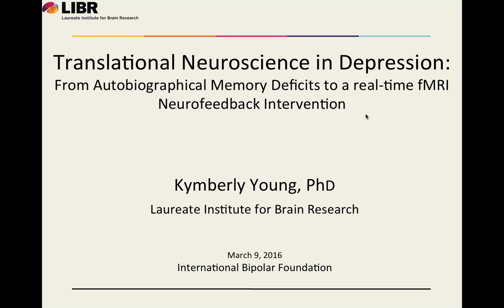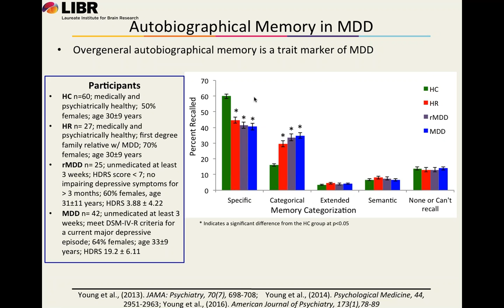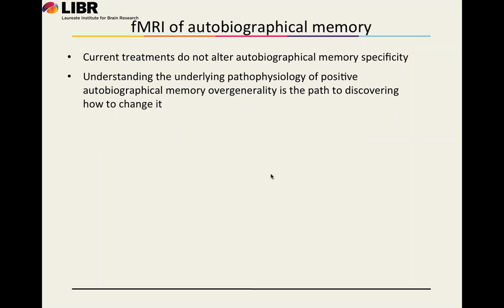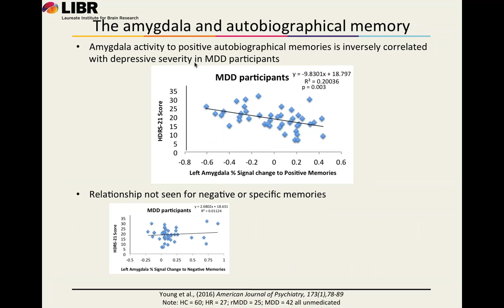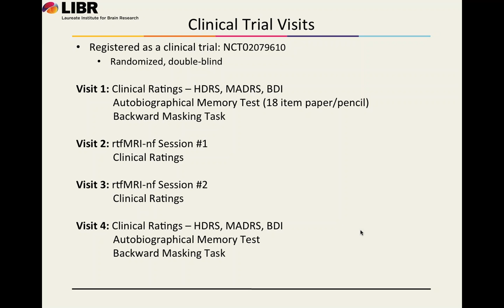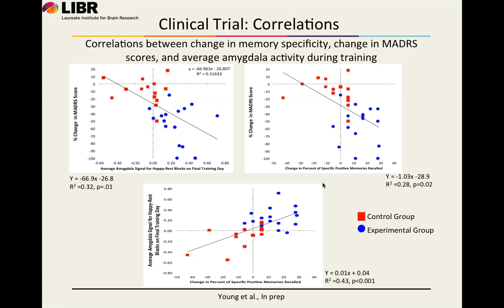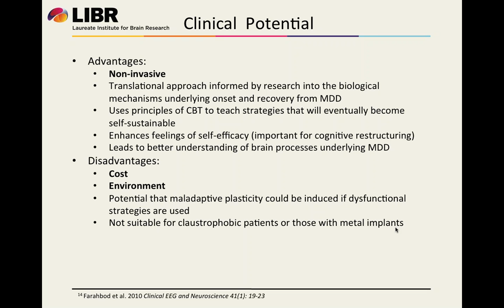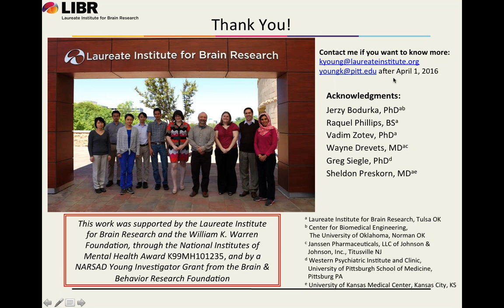Translational Neuroscience in Depression From Autobiographical Memory Deficits to a real time fMRI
Dr. Young will discuss the development of a real-time fMRI neurofeedback intervention for patients with major depressive disorder (MDD). Her early work in autobiographical memory recall deficits found that patients with depression have trouble recalling specific autobiographical memories, particularly for positive events, and that this recall deficit was associated with blunted amygdala reactivity when individuals with MDD recalled positive autobiographical memories. While abundant evidence suggests that brain activity and behaviors in response to negative stimuli are exaggerated in patients with MDD, extant evidence further suggests that responses to positive stimuli are attenuated in these patients, and that these attenuated responses are directly related to depression severity. Despite these findings, traditional therapies focus almost exclusively on reducing negative affect and hyper-responsiveness to negative stimuli.  There is a need to shift the focus of treatment to include targeting reduced positive processing in these patients. Building upon this research, and working closely with her mentors, Dr. Young developed a real-time neurofeedback intervention for depression in which patients undergoing functional magnetic resonance imaging learn, in real-time, how to upregulate their amygdala activity during positive autobiographical memory recall. The results of a randomized clinical trial suggest this intervention holds therapeutic potential for those with major depressive disorder. While this research is specific to patients with unipolar depression, this model can be used as a framework on how to discover and develop other neurofeedback-based intervention in patients with bipolar disorder.

Dr. Young earned a B.A. in Psychology and Sociology at Dickinson College in Carlisle, PA. She then went on to complete her M.A. and Ph.D in the Behavior, Cognition and Neuroscience program at American University in Washington DC in 2010.  During her graduate studies, Dr. Young also received the National Institute of Health's (NIH) post-baccalaureate Intramural Research Training Award (IRTA), allowing her to conduct research in the Section on Neuroimaging in Mood and Anxiety Disorders at the National Institute of Mental Health.

During her time at the NIMH Dr. Young was able to successfully design and pilot a novel task for studying autobiographical memory recall while undergoing functional magnetic resonance imaging (fMRI) which resulted in the first publication using fMRI to specifically investigate this type of memory recall in patients with depression. In 2010, she was recruited to join the new research team at the Laureate Institute for Brain Research (LIBR) by the founding director, Dr. Wayne Drevets.

During her time at LIBR, Dr. Young has published 14 first author papers, presented her research 15 times in oral or poster sessions at internationally recognized conferences, and received an “outstanding presentation” award for her work on autobiographical memory recall in depressed and at-risk populations. She was recently awarded the NIH’s Pathway to Independence K99/R00 award and the Brain and Behavior Research Foundation’s NARSAD Young Investigator Award for her ongoing work investigating the therapeutic potential of real-time fMRI amygdala neurofeedback. She will be continuing this line of research at the University of Pittsburgh School of Medicine as an assistant professor of psychiatry starting in April. Her long-term goal is to further develop and implement novel neurobehavioral treatments, such as real-time fMRI amygdala neurofeedback, and determine which patient populations and traditional therapies might benefit from the addition of such treatments.